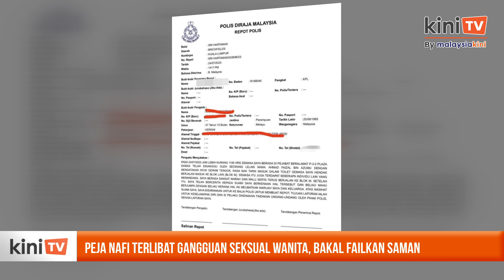Peja nafi terlibat gangguan seksual wanita, bakal failkan saman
Ahmad Faizal Azumu hari ini membuat laporan polis ke atas seorang wanita yang didakwa melemparkan fitnah terhadap Timbalan Presiden Bersatu itu.

Pada masa sama dia juga menafikan tuduhan yang dibuat oleh wanita terbabit.

Ahmad Faizal kemudian memberitahu laporan polis sudah dibuat di Balai Polis Sri Hartamas pada jam 2.20 petang ini.